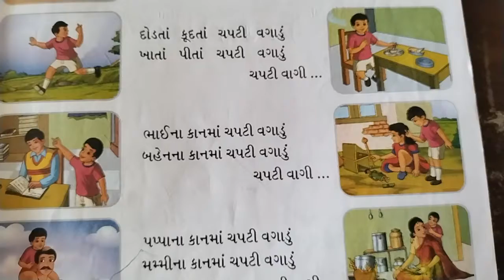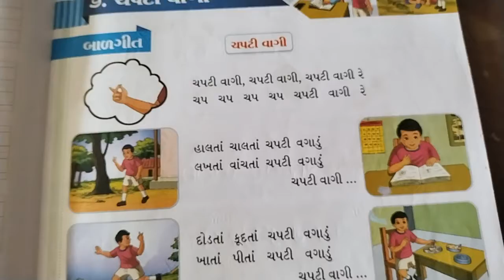std 1gujrati Kimi teacher 20/12/2021